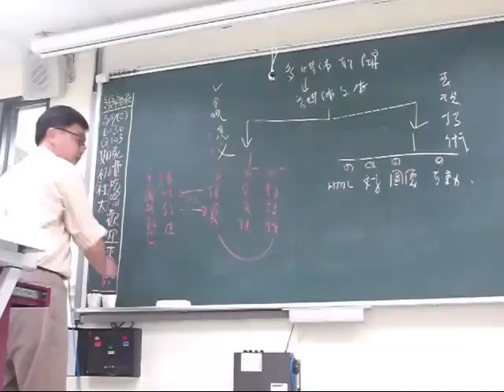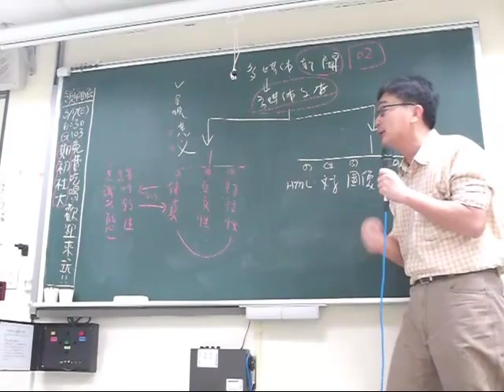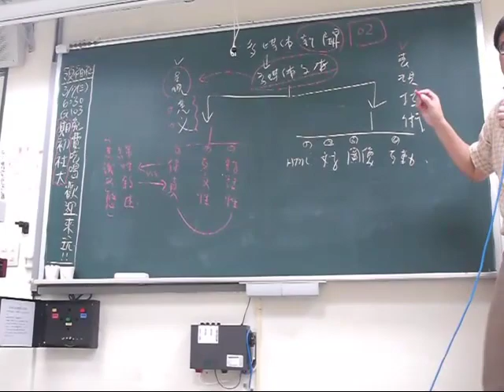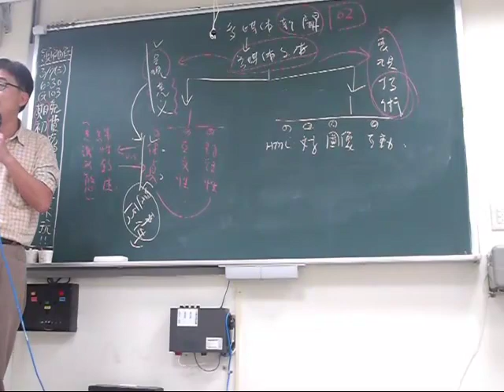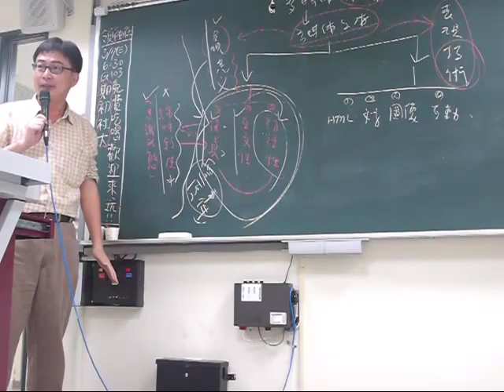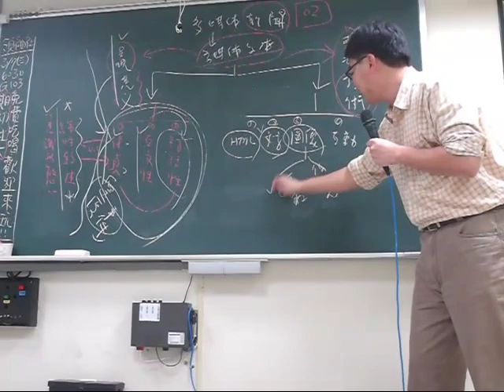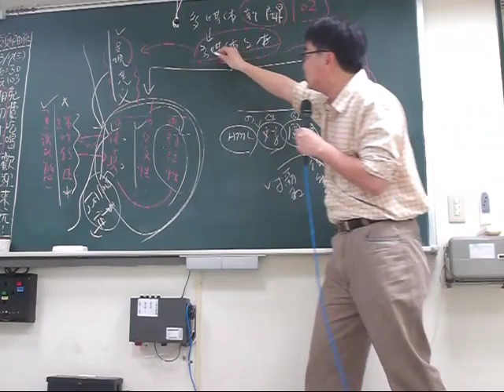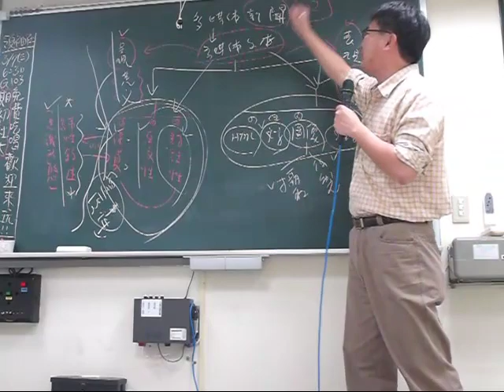多媒體新聞02：多媒體文本意義與技術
多媒體新聞文本意義與技術的學習範圍